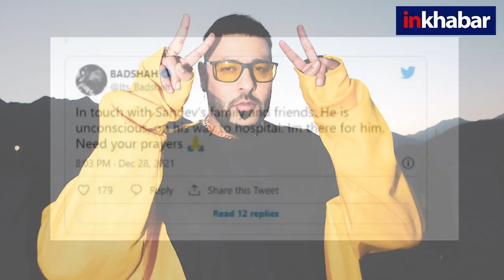'बसपन का प्यार' से पॉपुलर हुए Sahdev Dirdo सड़क दुर्घटना में घायल, अस्पताल में चल रहा इलाज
‘बसपन का प्यार’ गाने से वायरल हुए सहदेव दिरदो सड़क हादसे में घायल हो गए हैं. 28 दिसंबर करीब शाम 5 बजे सहदेव अपने पिता के साथ मोटरसाइकिल से गांव की ओर जा रहे थे. रास्ते में एक जगह गिट्टी और बालू पड़ी थी, जहां बाइक चला रहे पिता नियंत्रण खो बैठे. बाइक फ़िसल गई. सहदेव सिर के बल गिरे और गंभीर रूप से चोटिल हो गए. मौके पर मौजूद लोगों ने  एंबुलेंस बुला उन्हें सुकमा के जिला अस्पताल में भर्ती करवाया. सहदेव के सिर पर चार टांके आए हैं.